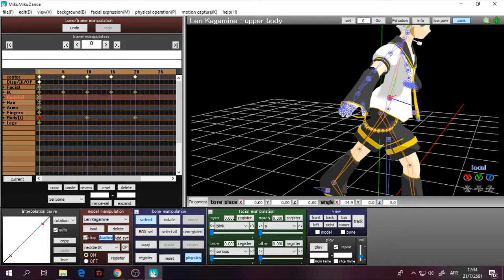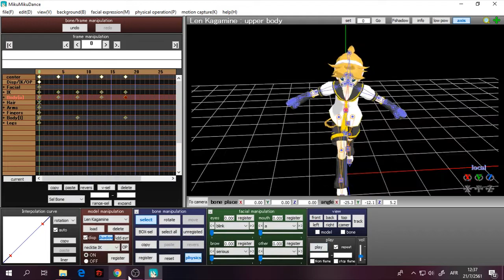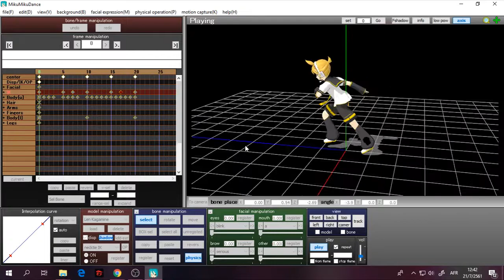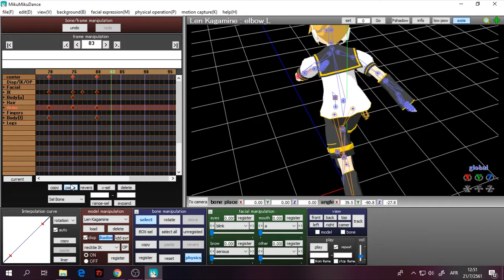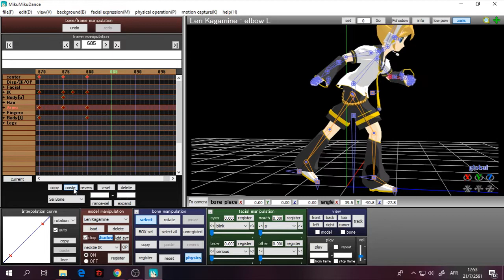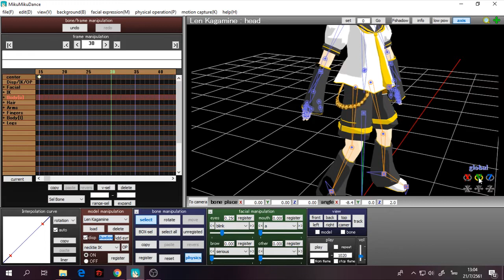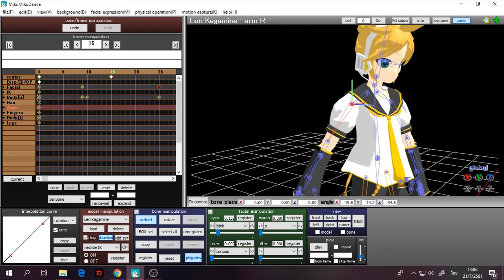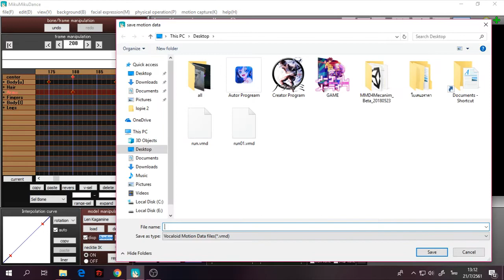Game DAY01 :Motion Run(slow),IDEL